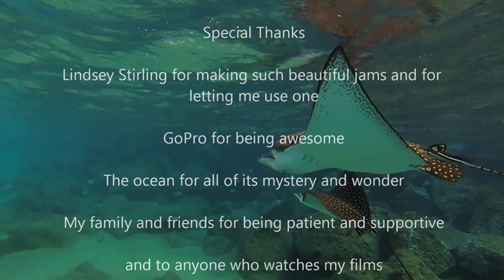GoPro: A Ray of Hope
The next installment of my Be Blue mini series. Sharks and rays are a huge passion of mine which made making this video a blast. This was my first film using only Adobe Premiere. I've learned a lot and have already started working on the next film. This was shot exclusively with my GoPro H3 Black on location in Torrington, CT and the waters off Maui and Moloka'i. The music for the underwater scenes was provided by the lovely Miss Lindsey Stirling. The credits score was provided by Mobygratis, Moby's online collection of free music,
This footage was acquired over many dives and many feet of water. Sharks and rays are villainized by the medias portrayal of them. Living and surviving in the ocean is no easy task but sharks and rays have been doing it for millions of years. With a grace and beauty unmatched in their watery realm.
During the filming process I was never bitten or even felt threatened by these creatures. It is my hope that this video shows at least a few people that these animals are not just mindless eating machines with poison barbs that shoot out at you with deadly accuracy.
The animals featured are the white tip reef shark, scalloped hammerhead, reef manta ray and the eagle ray.
Continue to go green, but always remember to Be Blue